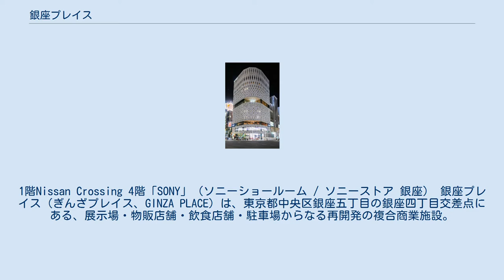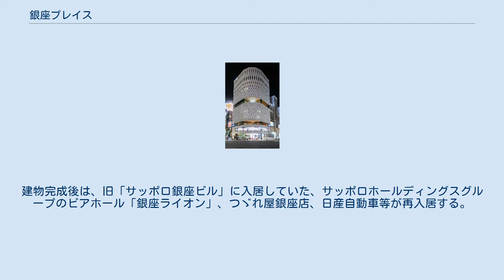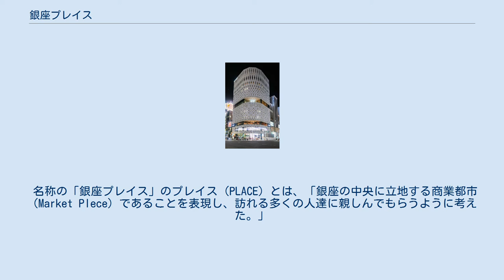銀座プレイス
1階Nissan Crossing 4階「SONY」（ソニーショールーム / ソニーストア 銀座） 銀座プレイス（ぎんざプレイス、GINZA PLACE）は、東京都中央区銀座五丁目の銀座四丁目交差点にある、展示場・物販店舗・飲食店舗・駐車場からなる再開発の複合商業施設。
 銀座プレイスは、「株式会社つゞれ屋」とサッポロホールディングスグループ傘下の「サッポロ不動産開発株式会社」との共同再開発事業。
立地的には、商業都市である銀座の中央部に位置する、人通りの多い銀座中央通りと晴海通りの交差点に面する好立地である。
この土地は、1911年(明治44年)に「カフェー・ライオン」が開業した土地であり、1931年に大日本麦酒（1949年に日本麦酒（のちのサッポロビール）と朝日麦酒（のちのアサヒビール）に分割された）の所有となった、サッポログループにとって歴史ある場所である。
 建物の特徴として、ファサードを重視したこと、銀座の街並みとの調和を図り、新たなランドマークとなるようデザインを目指し、伝統工芸の「FRETWORK（透かし彫り）」の技法をイメージしている。
また、建物地下1階において、旧ビルと同様、東京メトロ銀座線の銀座駅とA4出口で接続する。
建物完成後は、旧「サッポロ銀座ビル」に入居していた、サッポロホールディングスグループのビアホール「銀座ライオン」、つゞれ屋銀座店、日産自動車等が再入居する。
また、ソニーも「銀座ソニーパークプロジェクト」に伴いソニービルを2017年3月で営業終了、2018年から2020年までは「銀座ソニーパーク」と称するフラットスペースになった後、その後2022年迄にビルを建て替えることから、ショールーム及びソニーストア銀座等を同ビルの4階から6階に移転する。
2016年（平成28年）9月24日にグランドオープンした。
8月3日に、地階ビヤホールが先行オープンしている。
 名称の「銀座プレイス」のプレイス（PLACE）とは、「銀座の中央に立地する商業都市（Market Plece）であることを表現し、訪れる多くの人達に親しんでもらうように考えた。」